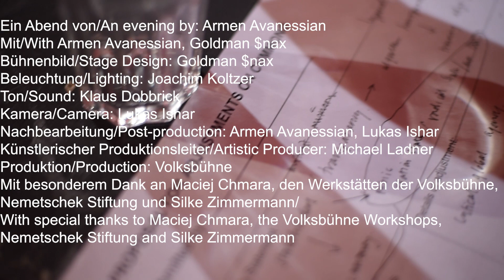Armen Avanessian & Enemies #48: Goldman $nax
Goldman $nax ist Marktführer im Bereich dezentralisiertes Funding. Wir bieten dir konkurrenzlos die besten Finanzprodukte für deine Kunstproduktion. Goldman $nax, das sind Mutationen in der untoten Leiche des Spätkapitalismus.

CUMmons™, das neuste Tool von Goldman $nax, codiert deine Alternative zur Aufmerksamkeit-infizierten Ökonomie der Kunstwelt. Als sprießendes Rhizom bedient sich CUMmons™ der Strategien absoluter Affirmation, opaker Transparenz und sicherer Disruption. CUMmons™ kombiniert deine künstlerischen Präferenzen mit virtuellen Szenarien und luzidem Rollenspiel, um für dich das Imaginarium von Kunst und Finanzwesen erfahrbar zu machen. Unser Tool ist die Befreiung der Kunst aus den Ketten pseudo-finanzieller Infektionen. Es geht um die Produktion totalen t€rrors, als spekulativen Aufstand im Korpus der Sklaverei. Du möchtest mehr über CUMmons™ erfahren? Bitte zögere nicht, uns in einer Sprache deiner Wahl zu kontaktieren!

Mit: Goldman $nax + Special Guests

Video: Lukas Ishar